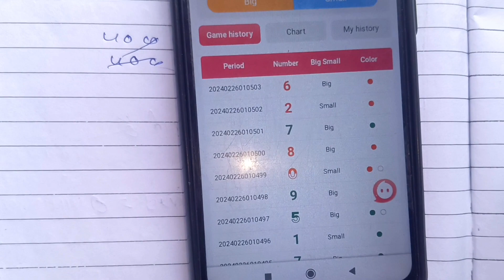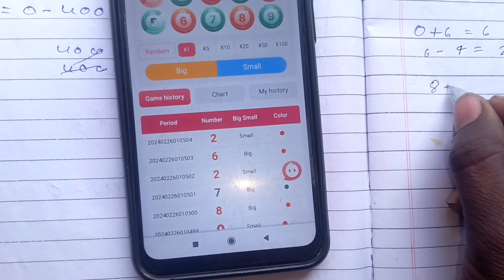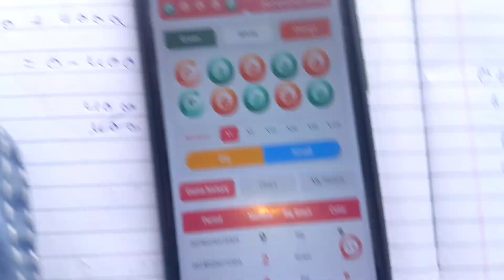DAMAN WINGO NEW UPDATE BIG SMALL PREDICTION| DAMAN APP KAISE KHELE.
App link